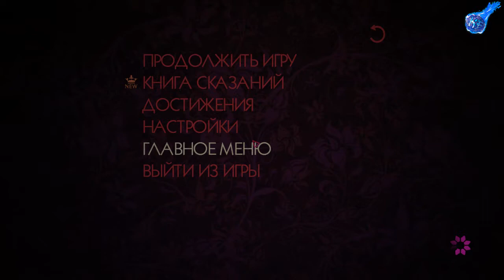ОХОТА НА ОБОРОТНЯ - The Wolf Among Us (ЧАСТЬ 12)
ПРЕМЬЕРА - The Wolf Among Us на Kazoku Family
ОХОТА НА ОБОРОТНЯ - The Wolf Among Us
КРОВАВАЯ МЭРИ С ТОПОРОМ 0_о
The Wolf Among Us — эпизодическая графическая приключенческая компьютерная игра, разработанная и выпущенная американской компанией Telltale Games. The Wolf Among Us основана на серии комиксов Fables Билла Уиллингема и выступает в качестве приквела оригинальной истории. Игра насчитывает пять эпизодов.